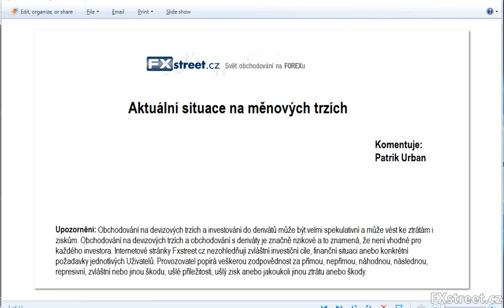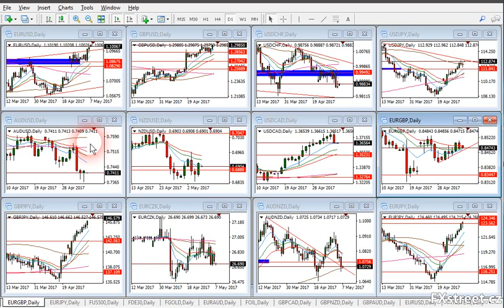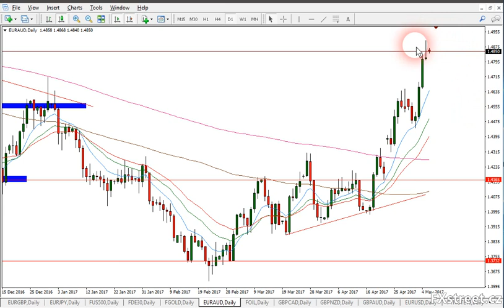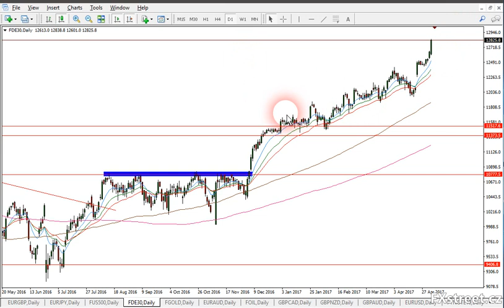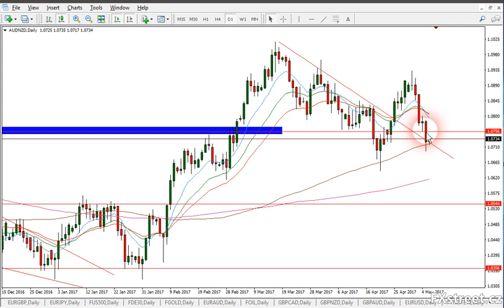Technická analýza na forexu - komentář FXstreet.cz (8.5.2017)